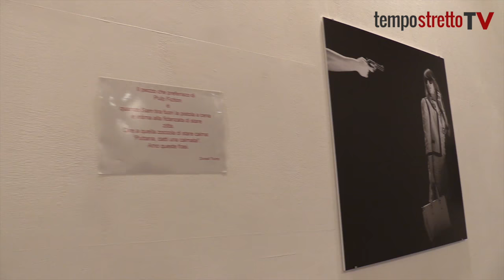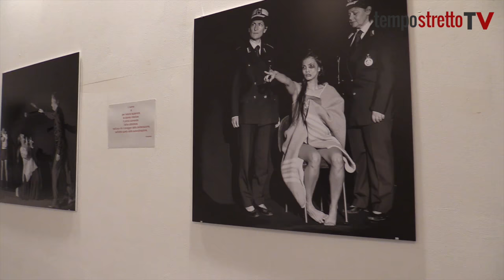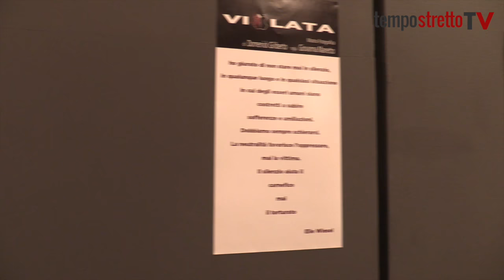“Violata”: la violenza sulle donne in 14 scatti